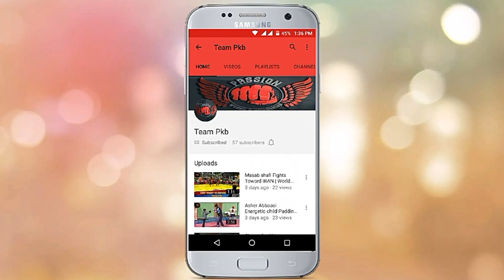Ghazanfar abbaas vs Sikander Abbaasi | Wushu Spiring in Academy 2019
TEAM PKB

Serching keywords

WAQAR HAIDER,
KICK BOXING,
JACKY CHAIN,
MARTIAL ARTS,
larai, pakistan me fighte,
GHAZANFAR ABBAS,
the fightes,

Love fighte, pakistan, Team pkb,
Baruslee, jacky chain, wushu,
Waqar haider